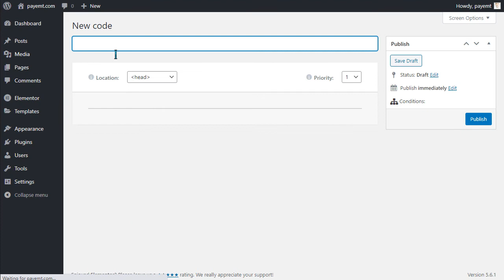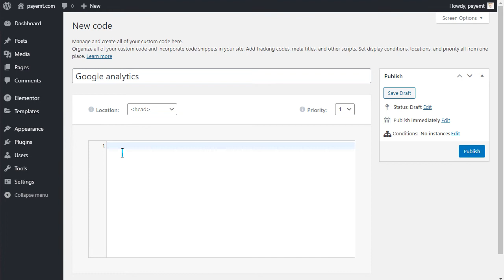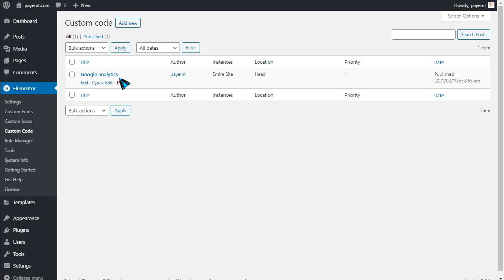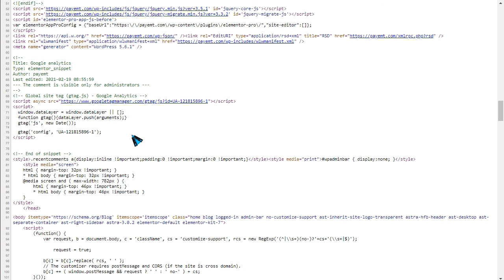How to Use Elementor Pro Custom Code Feature — WordPress Bangla Tutorial HeRa Khan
In this tutorial, we will learn how to use Elementor’s Custom Code feature to add code snippets anywhere on your website.
No more edits in theme files or use of additional plugins.

With Custom Code, you maintain fast performance while adding tracking codes and meta tags, writing Javascript or CSS snippets, all from one place!
Surprise us with your unique creations!

This tutorial will cover:
✔︎ Inserting a code snippet
✔︎ Selecting the displayed area and priority
✔︎ Adding conditions to your scripts
✔︎ Debugging and code linter

আপনাকে ইউটিউব ভিডিও টিউটোরিয়ালের মাঝে হেল্প করার চেষ্টা করি এর বাহিরে আপনি যদি একটি ওয়েবসাইট তৈরি করতে চান তাহলে আমার সঙ্গে যোগাযোগ করতে পারেন এই ফোন নাম্বারে